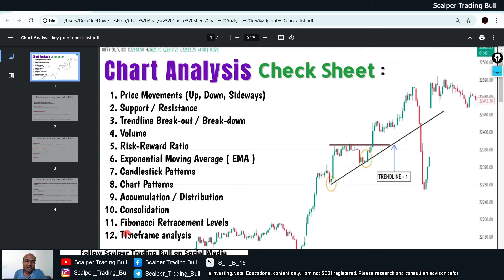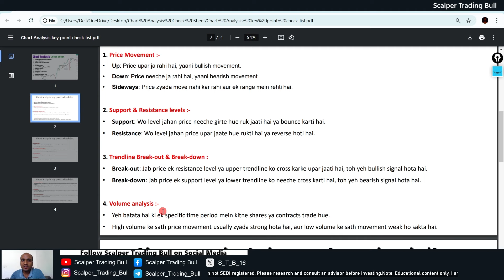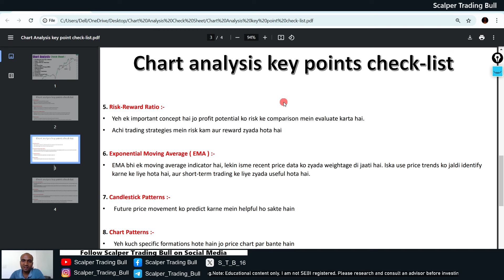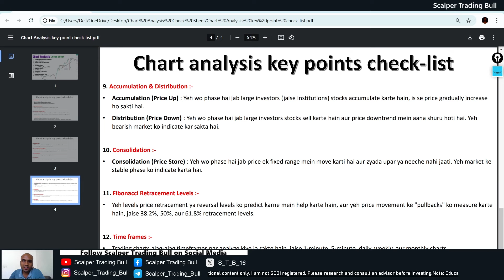Chart Analysis के 12 Key Points I Stock Market Analysis I Market Behaviour I Trading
🎯 Subject :- Chart Analysis के 12 Key Points I Stock Market Analysis I Market Behaviour I Trading

क्या आप जानना चाहते हैं कि Chart Analysis के 12 Key Points को समझकर आप अपनी trading strategy को और बेहतर बना सकते हैं? इस वीडियो में हम बताएंगे कि कैसे Price Movements, Support/Resistance और Trendline Breakouts से आप market trends को जल्दी identify कर सकते हैं और सही trading decisions ले सकते हैं। हम आपको Volume, Risk-Reward Ratio, EMA, और Candlestick Patterns जैसे important aspects के बारे में बताएंगे। इसके साथ ही, हम बताएंगे कि Chart Patterns, Fibonacci Levels और Timeframe Analysis से आप अपने trades को confidently execute कर सकते हैं।

Key Topics Covered:
- Price Movements (Up, Down, Sideways) को पहचानना
- Support and Resistance levels का महत्व
- Trendline Breakouts/Breakdowns और उनका analysis
- Volume का use Trend Confirmation में
- Risk-Reward Ratio और effective trade planning
- Exponential Moving Average (EMA) का प्रयोग
- Candlestick Patterns और उनके signals
- Chart Patterns जैसे triangles, head & shoulders, etc.
- Accumulation/Distribution और market behaviour
- Consolidation phase और trading opportunities
- Fibonacci Retracement Levels और market retracements
- Timeframe Analysis और multiple time frames का importance

क्या आप Intraday, Swing, या Positional Trading करते हैं? इस वीडियो में आपको Chart Analysis के 12 Key Points के बारे में सारी जानकारी मिलेगी, जो आपकी trading decisions को ज्यादा accurate बनाएगी।

हमसे जुड़ें और अपनी trading skills को enhance करें, साथ ही Chart Analysis के इन key points से अपने profits को maximize करने के तरीके सीखें।
नीचे comment करके अपने सवाल या trading experience share करना न भूलें।